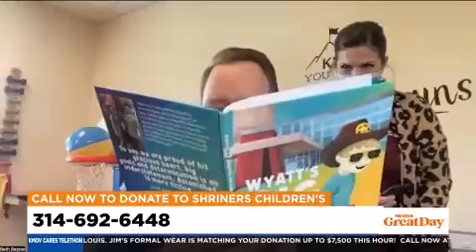Telethon 2022: Wyatt's Big Adventures with Shriners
KMOV Cares 4 Kids Telethon for Shriners Children's St. Louis